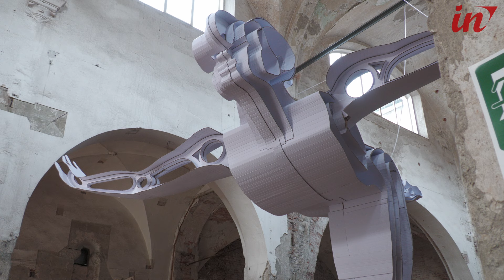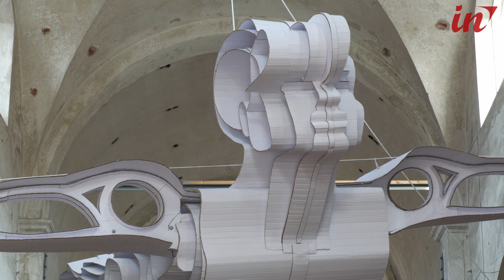Swallow flight, si alza il sipario sull'opera dell'artista Alex Lidagovsky realizzata per Cartasia